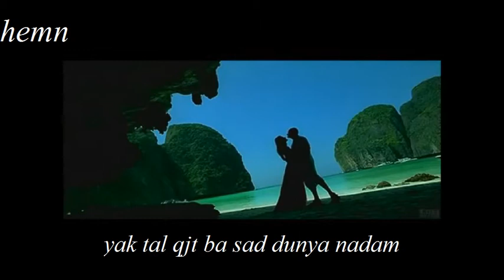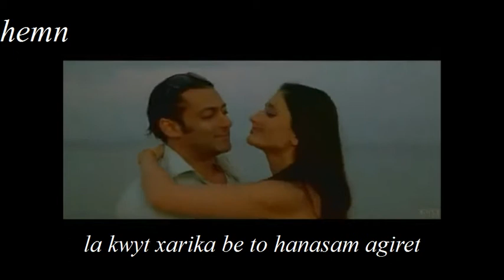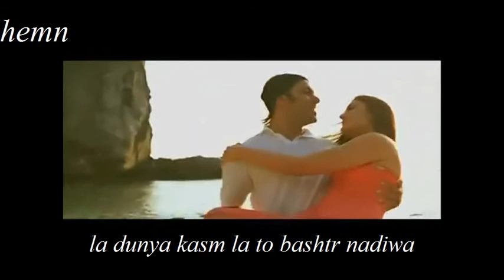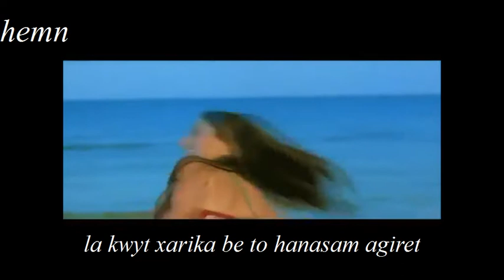be to aram nagrm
translate by : hemn